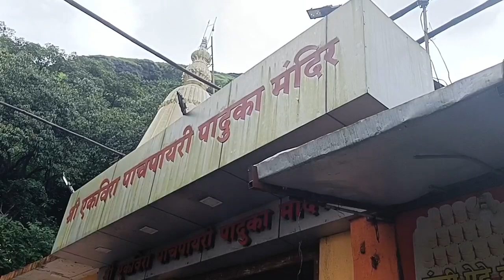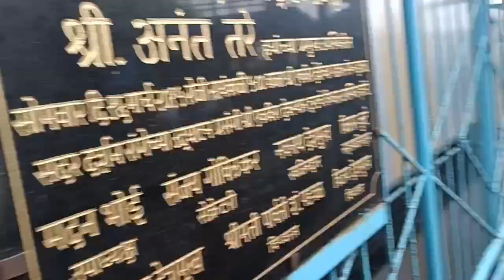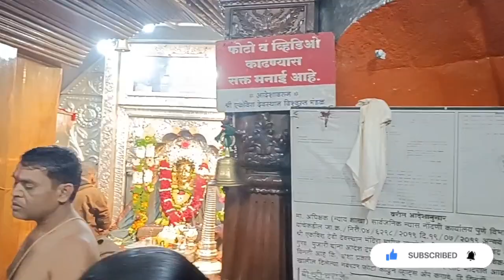Temples in Pune EP 4 : Ekvira Aai Temple Karla Lonavla | एकविरा देवी मंदीर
complete information about ekvira aai temple

ekvira Devi temple

temples near Pune

temples to visit during navratri

goddess evkira temple